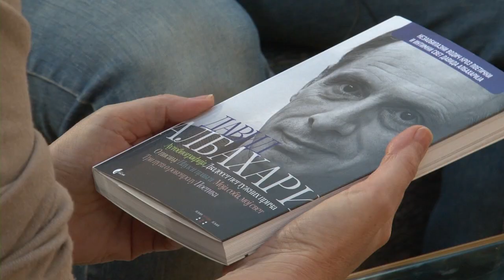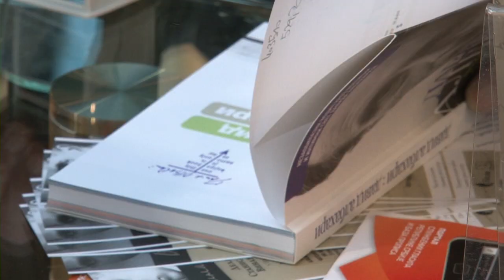Službeni glasnik na sajmu 23.10.2012.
audio track added:
"Caught (Club Mix)"
musical composition administered by: